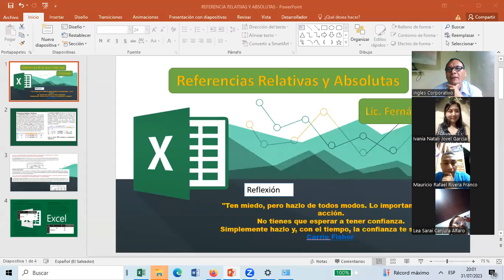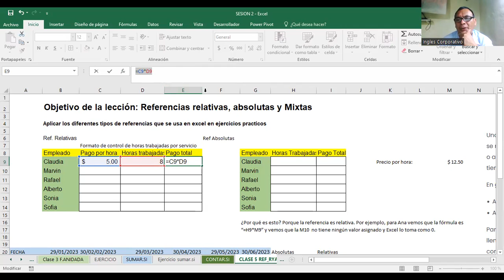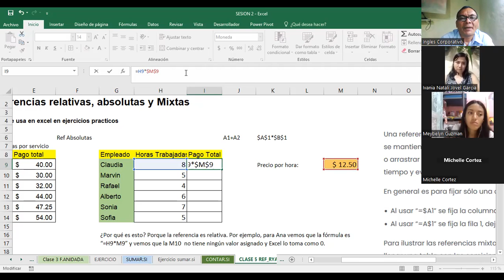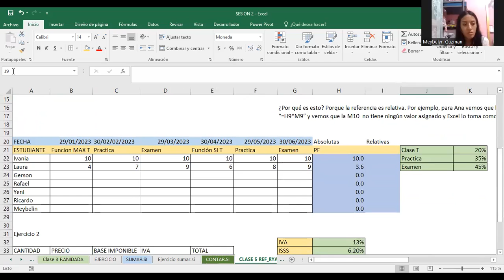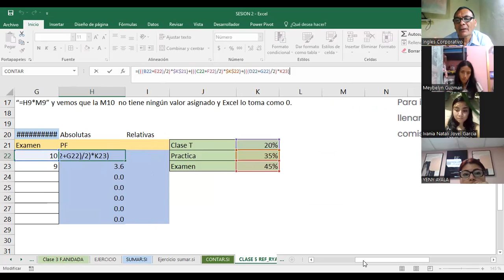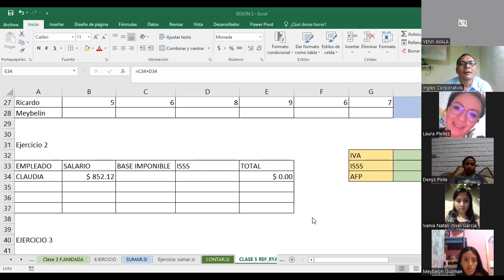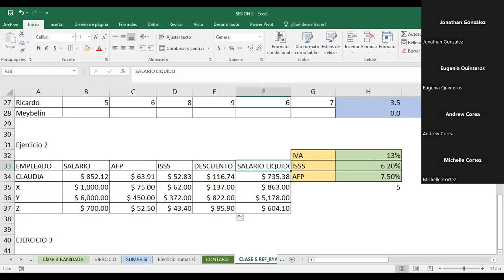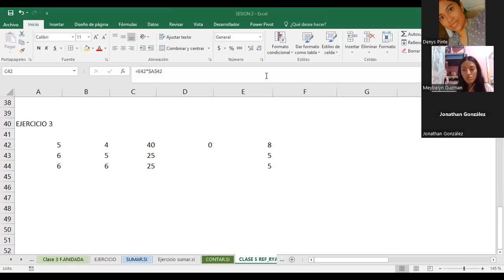Referencias Relativa y Absoluta